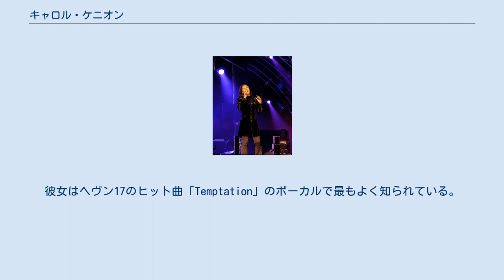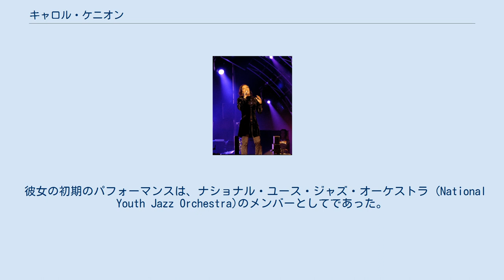キャロル・ケニオン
キャロル・ケニオン（Carol Kenyon、1959年 - ）は、イギリスのシンガーである。
彼女はヘヴン17のヒット曲「Temptation」のボーカルで最もよく知られている。
これは、1983年の英国シングルチャートで2位に達した。
1992年にはブラザーズ・イン・リズムのリミックスで再リリースされ、再びキャロルのボーカルをフィーチャーした曲が4位となった。
ポール・ハードキャッスルの1986年に8位を記録したヒット曲「Don't Waste My Time」でもフィーチャーされている。
 さまざまな有名アーティストによる数多くのアルバムやシングルのセッション・ボーカリストとして、また多数のコンサート参加で主に知られているが、ケニオンはソロ・アーティストとしていくつかのシングルもリリースしている。
彼女の最初のシングルは1984年にA&Mレコードからリリースされた「Warrior Woman」であった。
 彼女の初期のパフォーマンスは、ナショナル・ユース・ジャズ・オーケストラ (National Youth Jazz Orchestra)のメンバーとしてであった。
彼女はまた、ゴー・ウエスト、デュラン・デュラン、カイリー・ミノーグ、マイク・オールドフィールド、ジョン・アンド・ヴァンゲリス、ペット・ショップ・ボーイズ、ゲイリー・ムーア、デキシーズ・ミッドナイト・ランナーズ、ピンク・フロイド、トミー・ショウ、ロジャー・ウォーターズ、モリシー・ミューレン、ティアーズ・フォー・フィアーズ、ラピノ・ブラザーズ、ポール・ハードキャッスル、ウルトラヴォックス、ヴァン・モリソンとも歌っている。
1993年、ケニオンはアガサ・クリスティの小説「エルキュール・ポアロ・シリーズ」のTVドラマ「名探偵ポワロ」のエピソード「黄色いアイリス (The Yellow Iris)」にデヴィッド・スーシェとともに登場した。